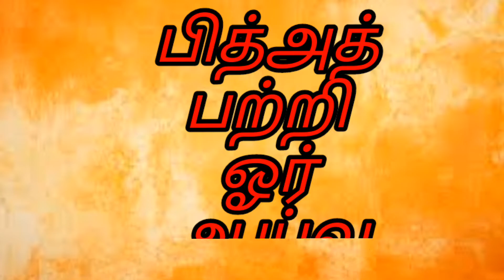பித்அத் பற்றி ஓர் ஆய்வு மௌலவி N.தாரிக் அஹமத் பிலாலி முதல்வர் அதாயி அரபிக் கல்லூரி கம்பம் கிளை...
ஏழாம் ஜும்ரா மாணவர்களுக்கான ஓர் அகீதா வகுப்பு